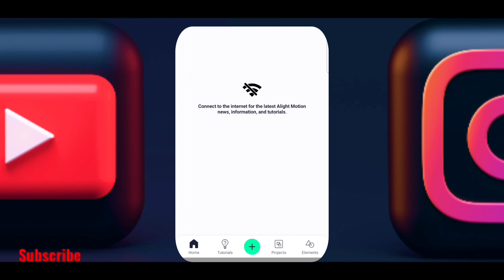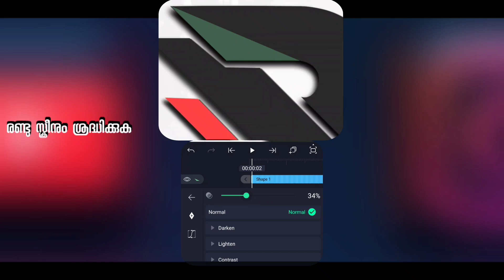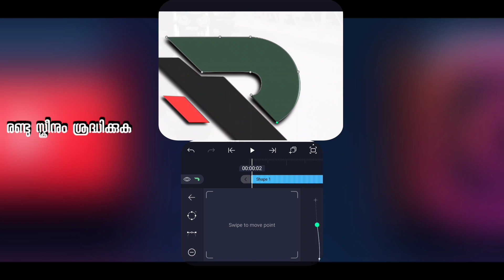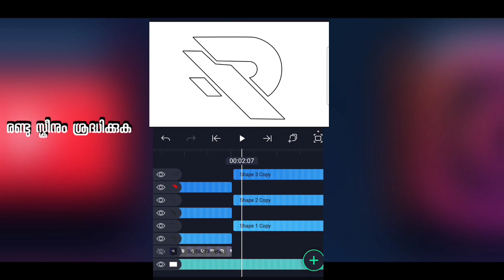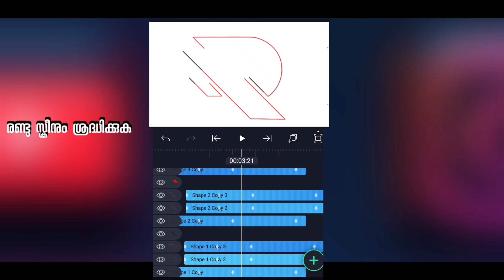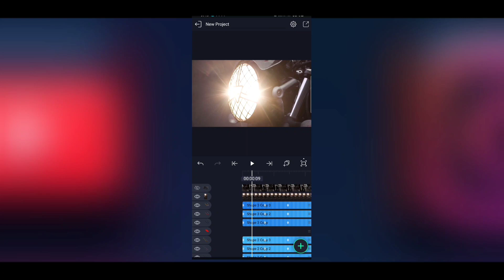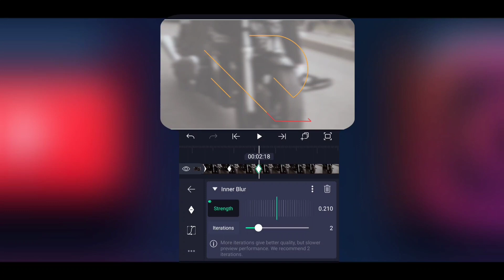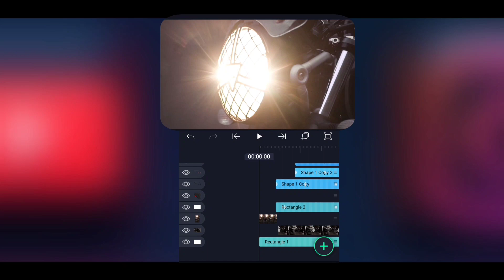how to make drawing logo animation in alightmotion | alightmotion tutorial malayalam 2022 |brighten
how to make glowing and drawing logo animation in alightmotion | alight motion tutorial malayalam 2022 | brighten malayalam

ᴀʟɪɢʜᴛᴍᴏᴛɪᴏɴ ʟᴏɢᴏ ᴀɴɪᴍᴀᴛɪᴏɴ ᴛᴜᴛᴏʀɪᴀʟ ᴠɪᴅᴇᴏ 2022. ᴅʀᴡᴀɪɴɢ ᴩʀᴏɢʀᴇꜱꜱ ᴇꜰꜰᴇᴄᴛ ᴛᴜᴛᴏʀɪᴀʟ ᴠɪᴅᴇᴏ.

👆 please join our whatsapp group for doubts clearing

ലോഗോ അനിമേഷൻ ചെയ്തു കൊടുക്കുന്നു in alight motion perfectly..
adobe illustrator ലോഗോ design ചെയ്തു കൊടുക്കുന്നു. jpg. png. all files avalable